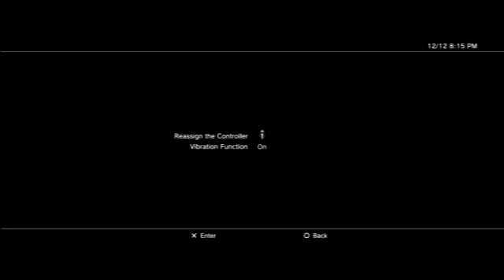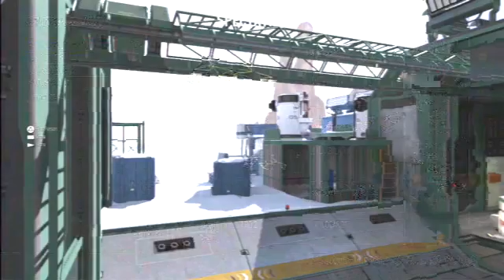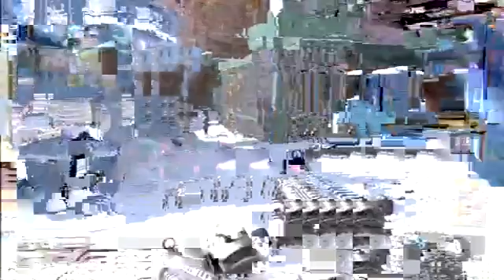combat readiness program s2 ep 4